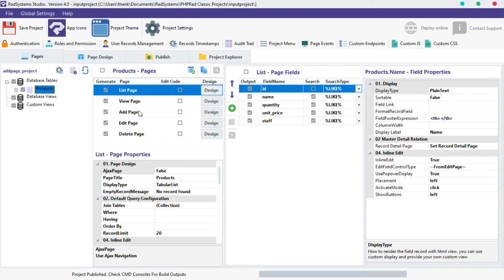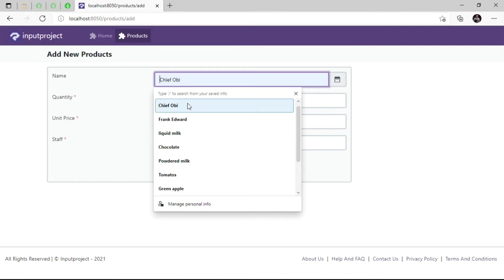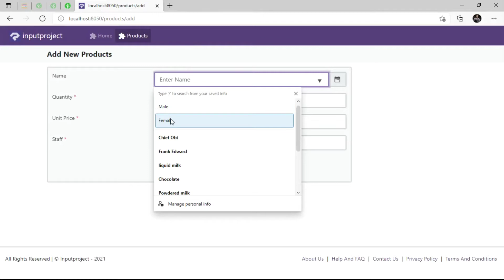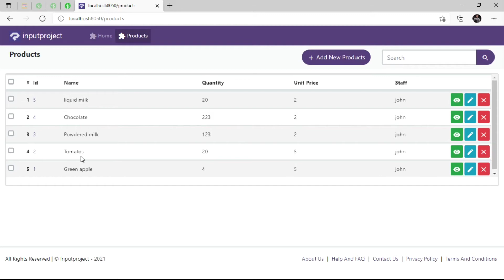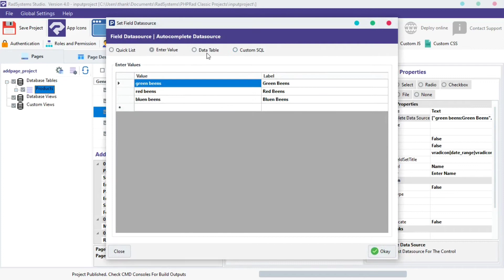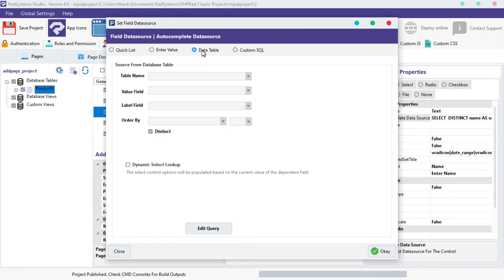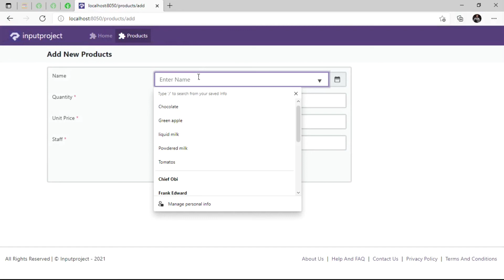Configuring Auto Complete Datasource in Input Field Properties | RadSystems Studio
Learn how to configure auto complete data source in input field properties | Radsystems Studio